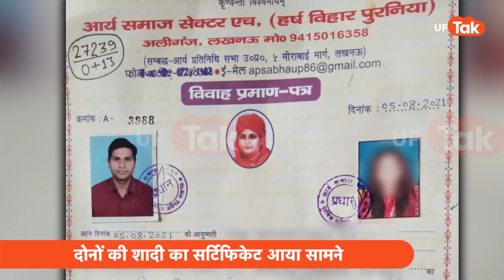Manish Dubey Wife : बला की खूबसूरत हैं मनीष दुबे की पत्नी, सोशल मीडिया पर Viral!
Manish Dubey : पीसीएस अधिकारी ज्योति मौर्या..उनके पति आलोक मौर्य..और ज्योति मौर्या के कथित बॉयफ्रेंड मनीष दुबे..जिनको लेकर इस वक्त सोशल मीडिया पूरी तरह से पटा पड़ा है..इसी बीच मनीष दुबे की पत्नी की भी वीडियो अब जमकर वायरल हो रही है.. आपको बता दें कि एसडीएम ज्योति मौर्य के मामले में उनके पति कमांडेंट मनीष दुबे पर कई गंभीर आरोप लगाए..अब मनीष दुबे और उनकी पत्नी का आर्य समाज का एक सर्टिफिकेट भी वायरल हो रहा है जिसमें दोनों की शादी की तारीख 5 अगस्त 2021 बताई जा रही है.. ये भी कहा जा रहा है कि दोनों की शादी के वक्त दो गवाह भी मौजूद थे..